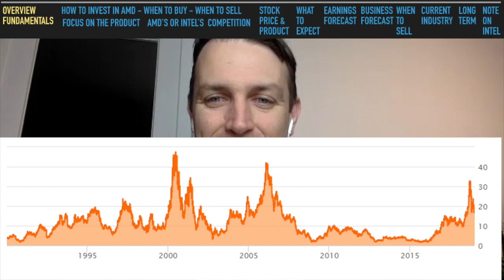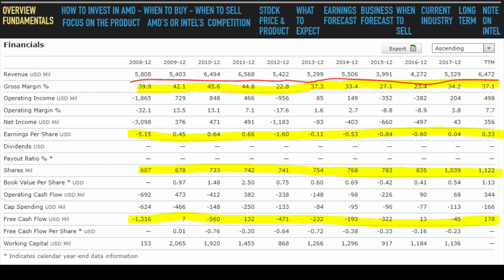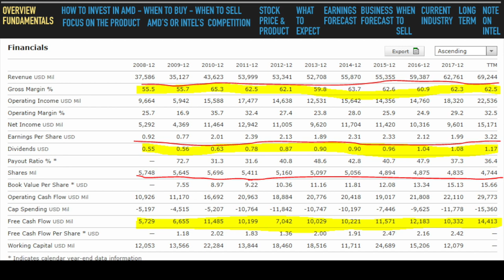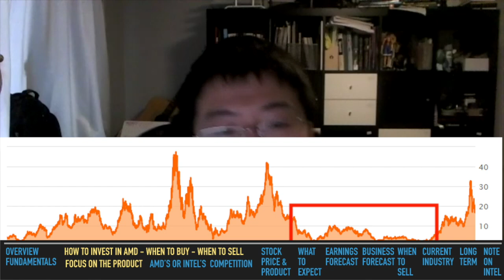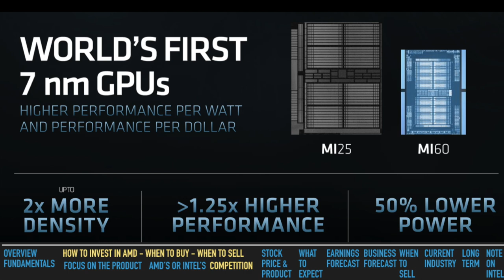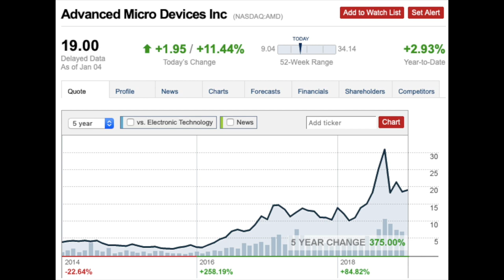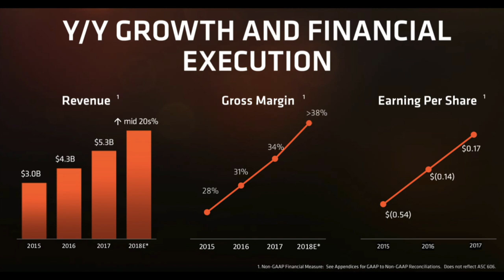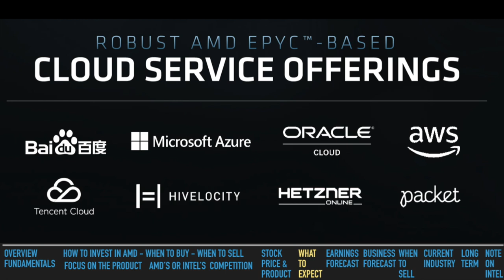AMD Stock Analysis - When To Buy and When To Sell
AMD stock analysis for 2019 and how to invest in AMD, when to buy the stock and when to sell. Link to Yaokai's long video on AMD and Intel's history

0:39 Company overview & fundamentals
2:22 the focus has to be on the product
3:11 Change in product - AMD’s or INTEL’s
3:56 Competition with Intel
6:53 Stock price movement and product
9:44 What to expect
10:40 Earnings projection
11:25 Business forecast
12:08 When to get out of AMD
14:08 Where are we now in the industry
15:20 Long term investing When to buy
17:23 Quick not on Intel
18:58 Conclusion

I am also a book author:
Modern Value Investing book: